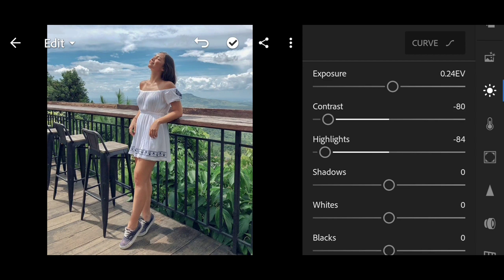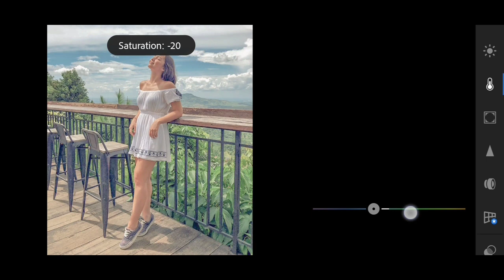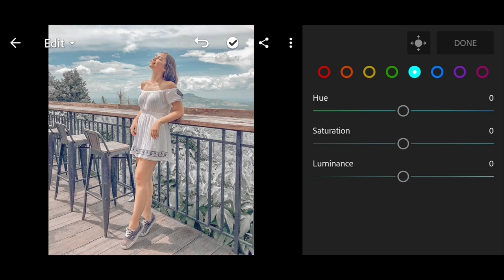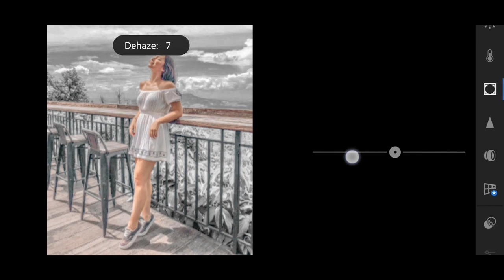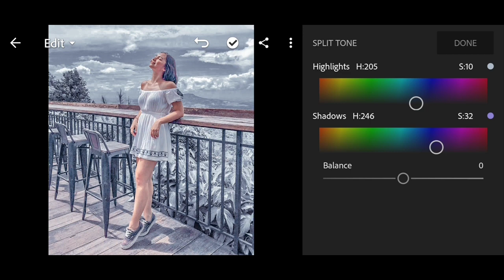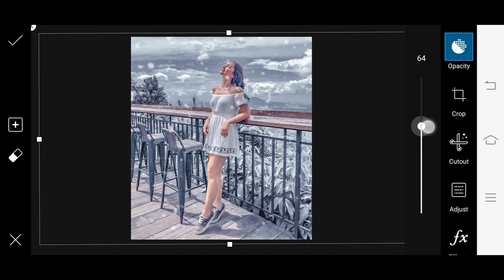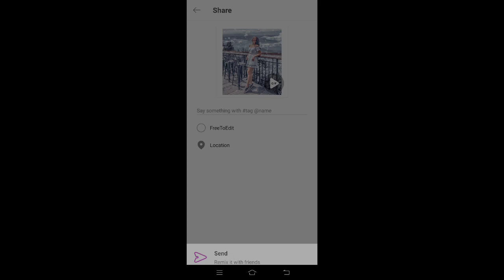Free Preset !!! Cara Edit Foto Effect Salju - Lightroom CC Mobile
free Preset !!! Cara Edit Foto Effec Salju - Lightroom CC Mobile

BGM

LINK APP ►
1. App Lightroom Mobile v4.3